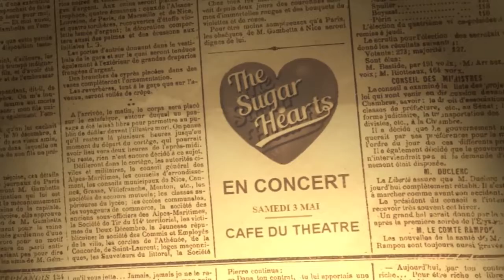The Sugar Hearts - ND Events